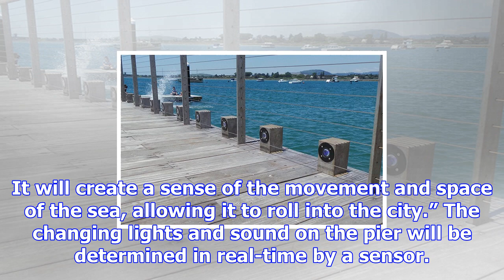Sunlive - a symphony of colour, light and sound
When the sun sets on the waterfront tidal stairs, pier and pontoon this evening, they will be transf...